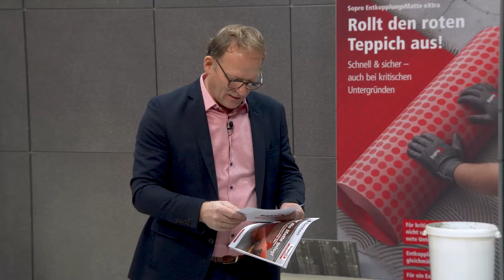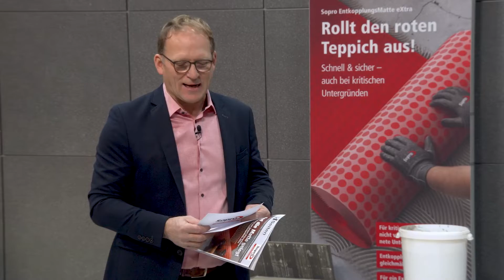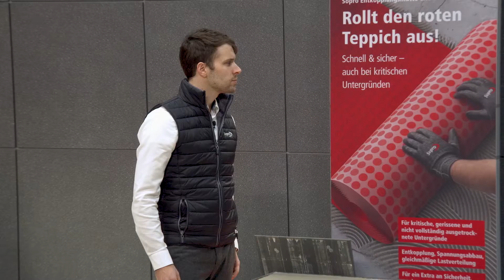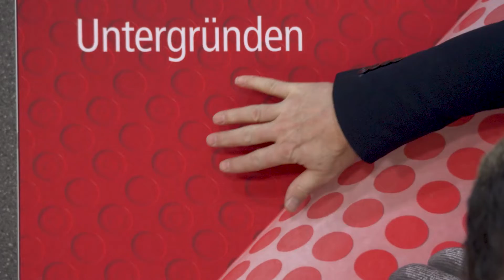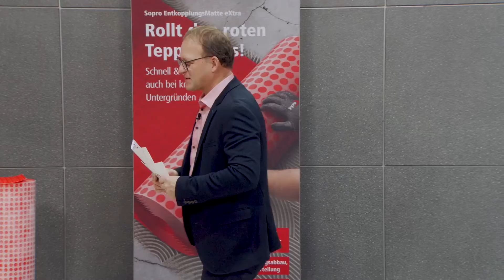4x4 Webseminar: Auf die Matte gelegt - Die Sopro EntkopplungsMatte eXtra EM-X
Ein Problem tritt oft gegen Ende der Bauzeit auf: bedingt durch kürzere Bauzeiten oder Bauzeitverschiebungen soll der Fliesen- oder Natursteinbelag verlegt werden, obwohl die Estriche die notwendige Belegereife oder der Beton das erforderliche Mindestalter noch nicht erreicht haben. Anstatt weiter Zeit verstreichen zu lassen, kann unter bestimmten Voraussetzungen mit einer geeigneten Entkopplung trotz frühzeitiger Belegung ein möglicher Schaden im Oberbelag vermieden werden.

Liegt ein noch zu junger Estrich oder ein anderer, kritischer Untergrund vor, hat man eine Vielzahl an möglichen Entkopplungssystemen zur Auswahl.

Es werden werden folgende Entkopplungssysteme unterschieden:
• Glatte, bahnenförmige Systeme: Kunststoffbahnen mit beidseitiger Vliesoberfläche als Kontaktschicht oder im Verlegemörtel eingebettete Vliese, bspw. Sopro Abdichtungs- und EntkopplungsBahn AEB® 640 oder Sopro Abdichtungs- und EntkopplungsBahn AEB® plus 639.
• Plattenförmige Systeme: werkseitig formatierte Verlegeelemente, bspw. Sopro FliesenDämmPlatte FDP 558 oder Sopro TrittschallDämmPlatte TDP 565.
• Strukturierte, bahnenförmige Elemente: profilierte Kunststoffbahnen die im Verbund zum Untergrund verklebt werden.

Darüber hinaus werden für die Einsatzbereiche der Entkopplungssysteme (EK) vier Kategorien festgelegt.
• Wohnbereich (W): hierunter fallen beispielsweise Wohnräume, Badezimmer, Küchen sowie Flure und Nebenräume.
• Gewerblicher Bereich (G): in diese Gruppe werden gewerbliche Flächen wie z. B. Büroräume, Aufenthaltsräume und Empfangs-/Eingangsbereiche eingestuft.
• Mechanisch beanspruchter Bereich (M): sobald hohe Einzellasten oder Rolllasten auftreten, sind Flächen in diesen
Bereich einzustufen. Als Beispiel sind hier Autohäuser, Großküchen und Lagerräume zu nennen.
• Holzuntergründe (H): insbesondere in Sanierungsmaßnahmen trifft man oft auf alte Holzbalkendecken und Dielenböden.

Außerdem kann ein Entkopplungssystem zusätzlich auch als Abdichtung (AIV-B) oder als schallschutzverbessernde Maßnahme geprüft und eingesetzt werden. Dies erkennt man an der entsprechenden Erweiterung der Bezeichnung, also bspw. EK-W-AIV für eine Entkopplung im Innenraum,
welche gleichzeitig als Abdichtung eingesetzt werden kann
oder EK-W-S für eine zusätzliche Schallschutzverbesserung.

Mit der Sopro EntkopplungsMatte eXtra EM-X 1189 ergänzt die Sopro
Bauchemie einen weiteren wichtigen Anwendungsbereich in ihrem
Sortiment der Entkopplungssysteme. Insbesondere im Bereich der
Entkopplung von jungen Untergründen lässt sich hier eine wirtschaftliche und sichere Lösung für die anschließende Verlegung mit Fliesen
oder Naturstein realisieren. Darüber hinaus lässt sich die Bahn auch
als Verbundabdichtung einsetzen. So kann nun auch hier in einem
akkreditierten, neutralen Institut geprüften System entkoppelt und
abgedichtet werden.

Videoreihe: Webseminar 4 Seiten vom 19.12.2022

Wir freuen uns auf Ihre Kommentare und eventuell noch offene Fragen zum Thema.